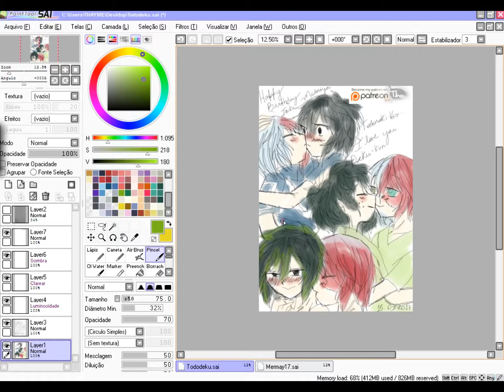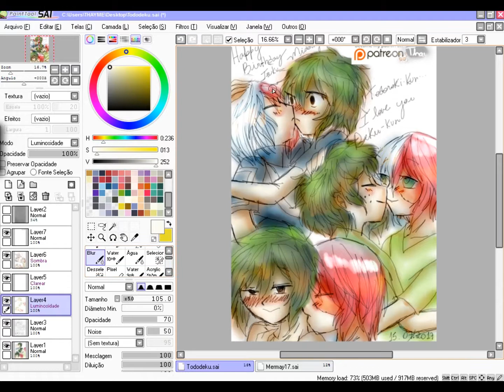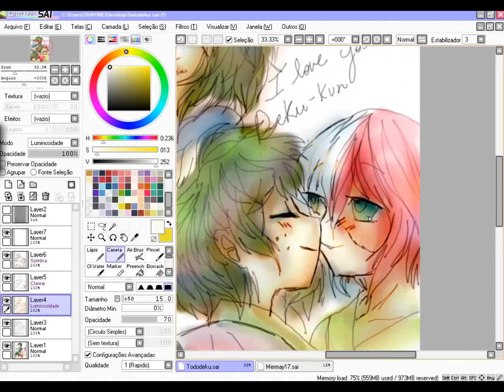Happy Birthday Midoriya-kun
Another arts, this time is a doodle of draw of one of my ships yaoi, Tododeku, Shouto Todoroki and Izuku Midoriya(Deku) of Boku no Hero Academy.This is fun.Thank you for your support until now.Please support me in everything.Thank you for watching.Until the next video.

Page: Thayme Rosyane Art
Tablet: Intuous Draw for Wacom Brazil
Tools: Pen,Blur and Brush
Instagram and Twitter: @thaymerosyane